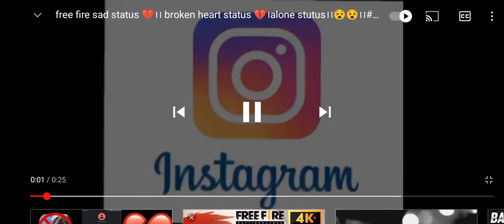dekh lo bhai